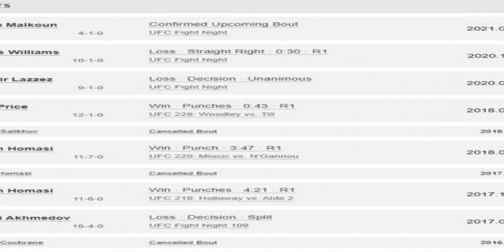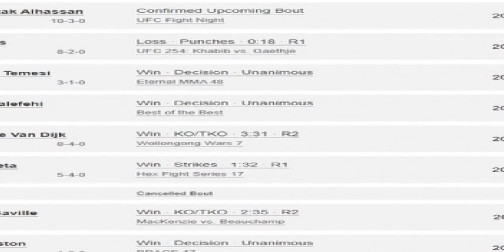Абдул Разак Альхассан VS Джейкоб Малкун ПРОГНОЗ [обзор]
Абдул Разак Альхассан VS Джейкоб Малкун прогноз 8го апреля на территории штата Невада, США состоится мировой турнир UFC Vegas 24, средний вес открывает глаза на незабываемый поединок. Практически финальным боем закончится вечер между холоднокровным.  Абдул Разак Альхассан VS Джейкоб Малкун онлайн Абдул Разак Альхассан VS Джейкоб Малкун трансляция Абдул Разак Альхассан VS Джейкоб Малкун дата Абдул Разак Альхассан VS Джейкоб Малкун смотреть